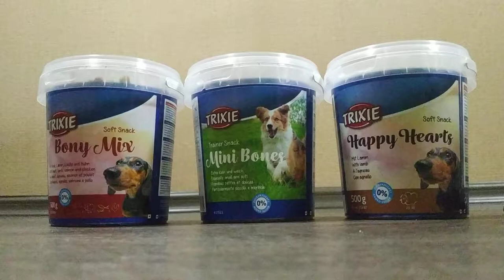Trixie Лакомства для собак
Лакомства из обзора можно приобрести по ссылкам